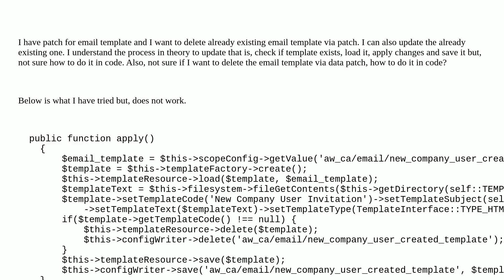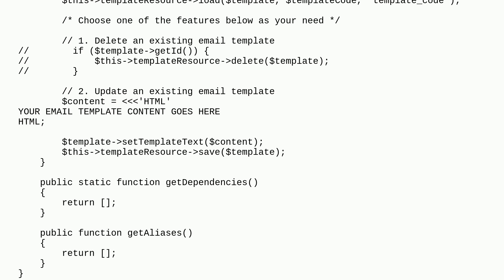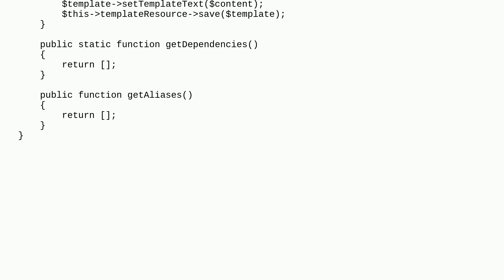Magento: How to programatically delete an email template from admin via patch?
How to programatically delete an email template from admin via patch?

A special thanks goes out to the awesome community

  admin email-templates patches